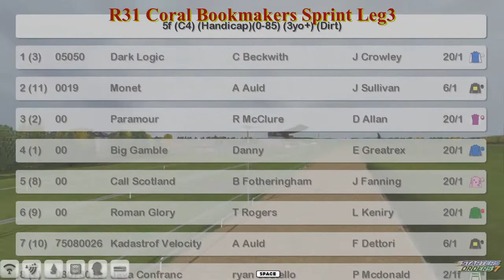FR WK9 R31 Coral Bookmakers Sprint Leg3